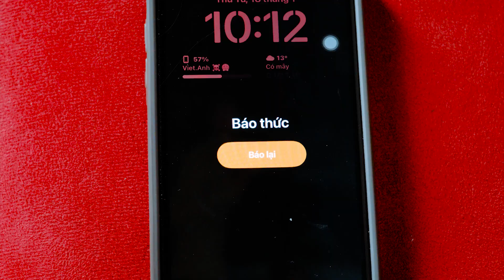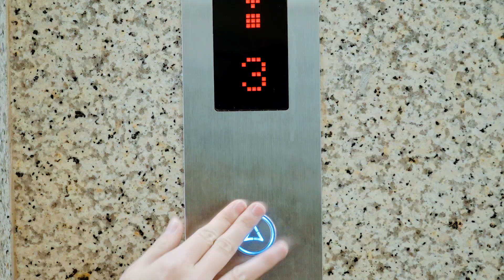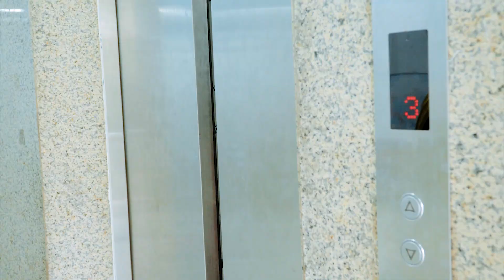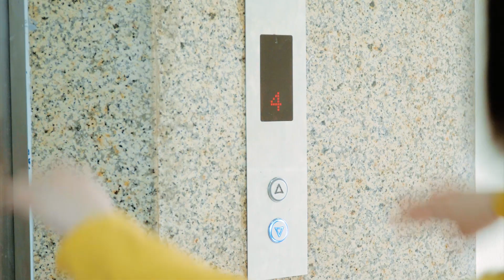Chucky Creation Zombie Live Action Battle #4 | Very Sad Story FNF vs Squid Game Real Life | Chill TV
© Content copyright on the channel belongs to KIWI STUDIO
© Copyright by KiwiStudio ☞ Do not Reup

Hastag